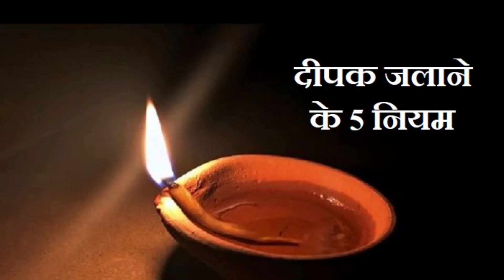दीपक बुझाना क्यों माना जाता है अशुभ!धन आने के संकेत!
दीपक बुझाना क्यों माना जाता है अशुभ!
 पूजा सफल होने के संकेत!..
धन आने के संकेत!

यदि आपको सपने में झाड़ू, उल्लू, घड़ा या सुराही, हाथी, नेवला, शंख, छिपकली, सितारा, सांप या गुलाब का फूल दिखाई दे तो समझ लीजिए आपका बैंक-बैलेंस बढ़ने वाला है.